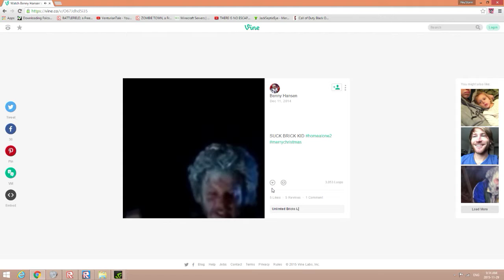LOL MARF! BAD SHOT